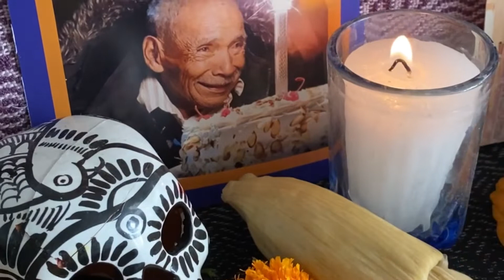Teñido textil con flor de cempasúchil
En este video les voy a enseñar cómo utilizar la flor de cempasúchil que sobra de la ofrenda del Día de muertos. También hice un atole de una receta que compartió @soydelishus en su cuenta de Tiktok. Espero disfruten este video y comenten si tienen dudas.

Músico: Philip E Morris